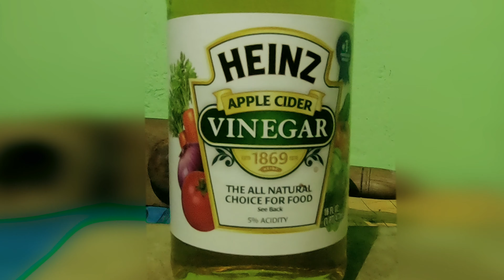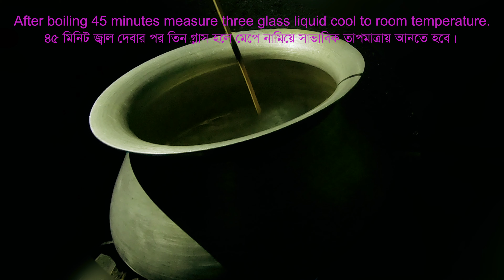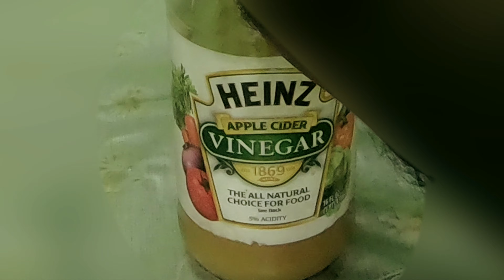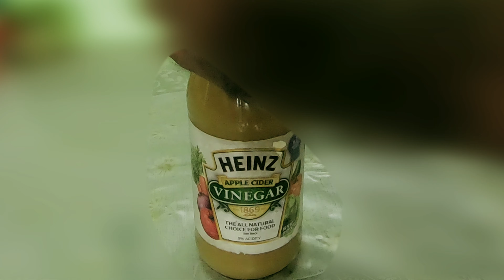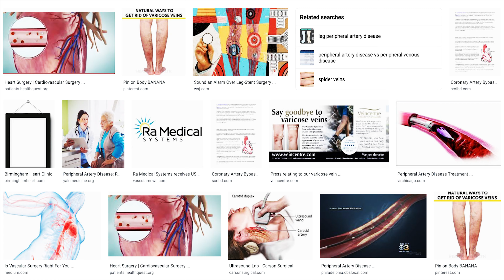National Institute for Health and Care Excellence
Clear Clogged Heart Treatments Clear clogged heart gives patients a new way to bypass heart surgery with this Heart Treatments. National Institute for Health and Care Excellence This ancient therapy of Heart Treatments, gives new ways for heart patients to feel better with proven method and beyond!

"National Institute for Health and Care Excellence" gives fans the ability to save life of heart patients where directly show their support on upload watch pages via quick, with little setup and no ongoing management.

Brief of true story of my life. My father died from heart failure on January, 2015 although he had bypass surgery of heart on the year 2000. On time of 2015 I was not known of this treatments. Now on these days I felt sad about my father and wonder if I have had known to this treatments which could save my fathers' life.

On September, 2014 I accidentally get serious heart attack and admitted to hospital. After taking 14 day treatment in the hospital I was realised from the hospital with prescribed medicine. The doctor advice me to take angiography test as soon as possible.

I did not take the test till now. Instead of taking test I found a miracle drinks which I am sharing with you in this video. Anyone can understand how to make this drink.

This juice is safe for everyone. The doctor prescribed to take an angiogram test. After released from the hospital I used this juice for several months and feel very good. First using this juice in 2015 for several months I also take the doctor prescribed medicine as well. After three month the doctor reduces all the medicine as given on when I was admitted to the hospital.

Now on 2021 I still do not seat for any angiograms test at all. The doctor now prescribed only pressure  and allergy tablets. I am using this juice occasionally and benefitted from this juice. It saves my life from further heart failure. Anyone having a problem with clogged arteries can take this revolutionary treatment.

Rx. Clear Clogged Heart Treatments
Every morning take TWO (2) Table spoon of juice on empty stomach.
It is essential to take doctor prescribed medicine as well.

For heart patient take Three to Six months course of the therapy.

Thanks to ThinkMai for publishing the full process of making this ancient therapy available worldwide free of cost. Scientifically trusted ingredients can save you from disaster.

Consuming this juice for 3 to  4 months seat for angiogram test (not needed) and get the non clogged reports.

If you have any queries please comment.
You can like our video. If you want to cure someone simply share.

Post Script: When making this juice do not use a single drop of water.

🏆 Best YouTube SEO Plugins Start Here?